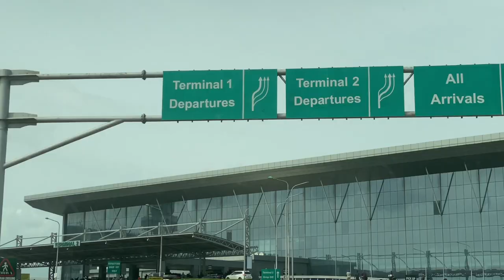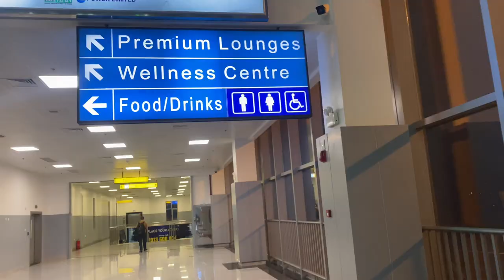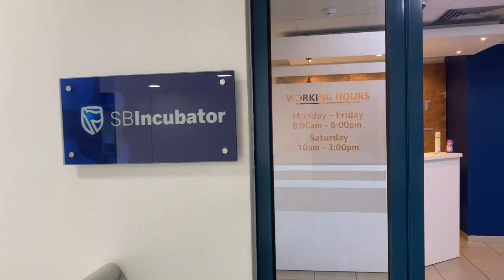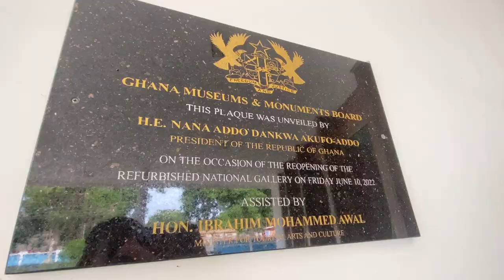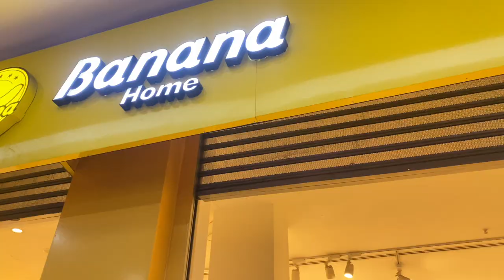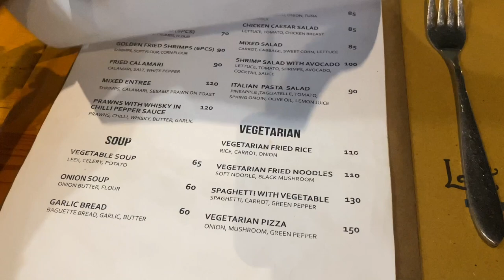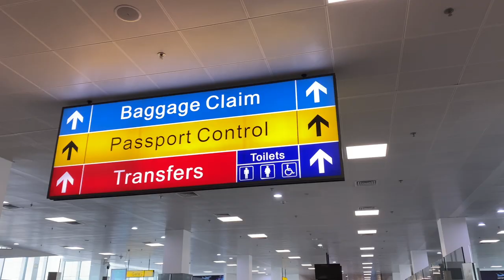[TRAVEL VLOG] 72 Hours in Accra, Ghana 🇬🇭 - SCA Community connect, Interview, Touristing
Travelled to Accra, Ghana from Nigeria, with a few of She Code Africa team to organise our SCA Community connect event for community members and women in Tech in Ghana,

Go on the entire trip with me!

Vlog
Travel Vlog
Kolokodess vlog
Kolokodess
Accra vlog
Ghana Vlog